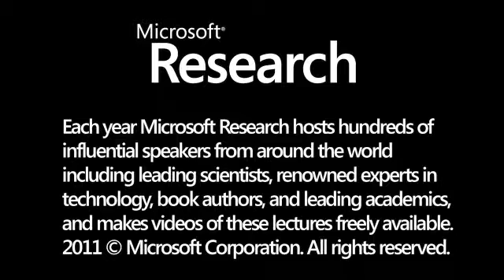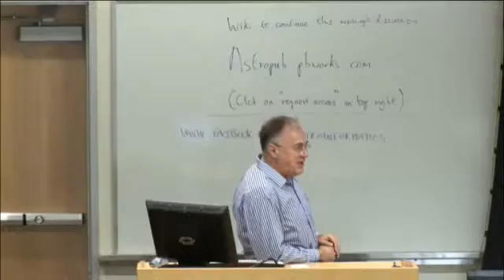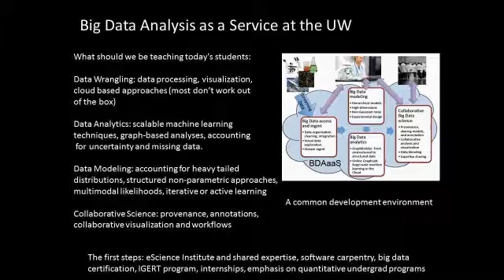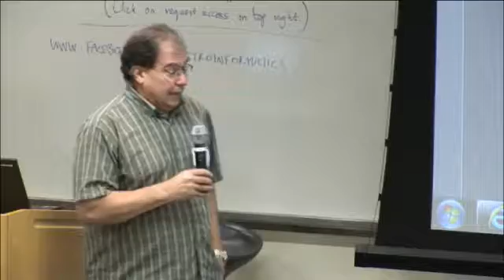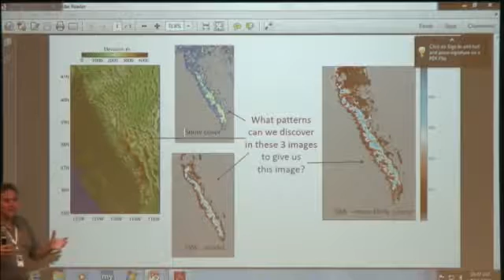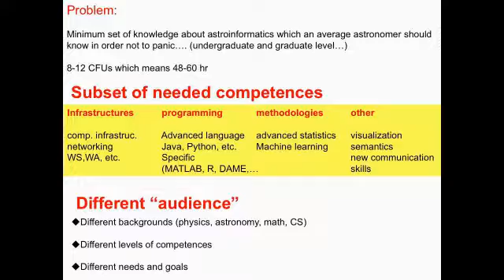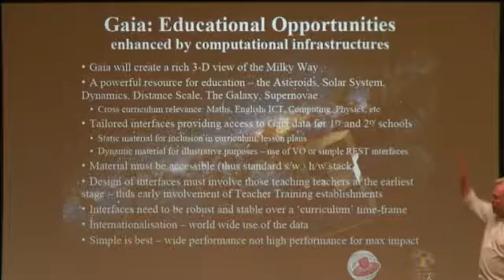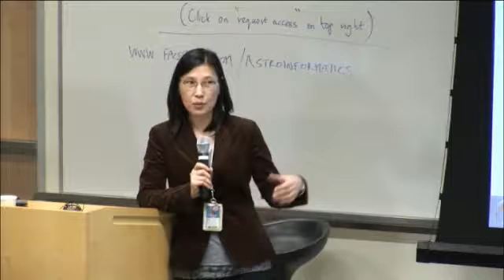Connecting Research with Education: 20 research scenarios that require new computational practice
Connecting Research with Education: 20 research scenarios that require new computational practice [Y. Xu et al.]    9:00 - 12:00         A Roundtable Discussion: Experiences, Ideas, and Educational Scenarios